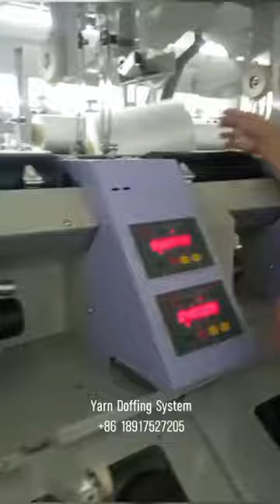TC2 TECHNOCORDER | TWO FOR ONE TWISTER | TFO |YARN | TURF | ARTIFICIAL GRASS | SYNTHETIC LAWN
TC2 TECHNOCORDER TWO FOR ONE TFO INDUSTRIAL INDUSTRY TURF ARTIFICIAL SYNTHETIC LAWN MAN MADE GRASS YARN MONOFILAMENT FILAMENT TWISTING TWISTER MACHINE

This is yarn doffing system of TFO yarn twisting machine.

SAURER TC2 TECHNOCORDER SAURER TFO MACHINE INDUSTRIAL YARN TWO-FOR-ONE TWISTER INDUSTRY YARN TFO MACHINE# ARTIFICIAL GRASS YARN TWO FOR ONE TWISTER TURF FILAMENT TWISTING MACHINE